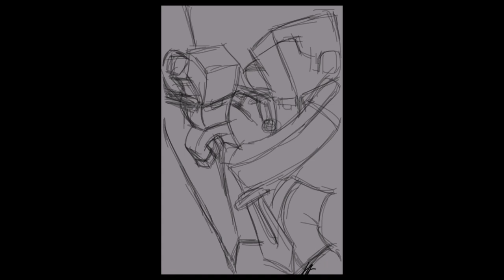Steve VS Herobrine - iPhone Speed Art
As requested by cerealgal2, by all means make your requests for future Speed Art subjects. No guarantees, but I'll see what I can do.